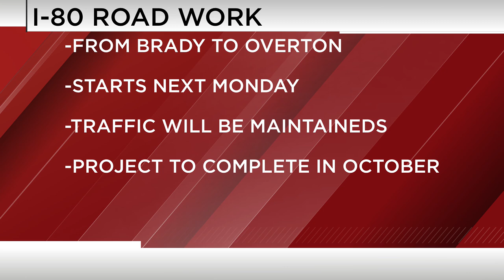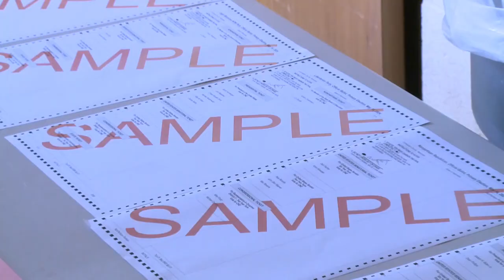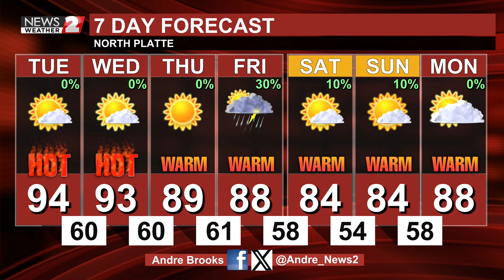Morning Pulse 9-10-2024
From roadwork starting soon on portions of Interstate 80, to an abortion lawsuit. Here is our Tuesday edition of the Morning Pulse.